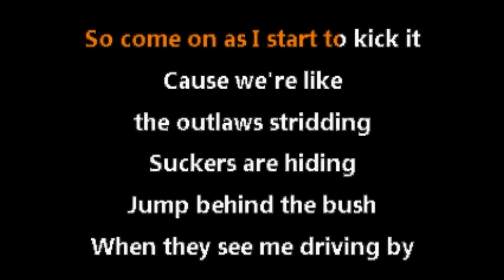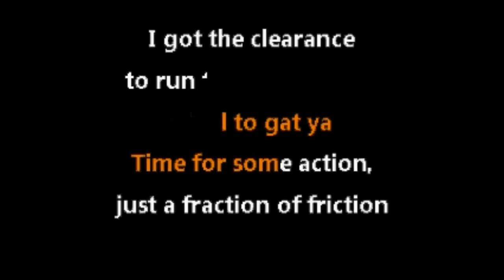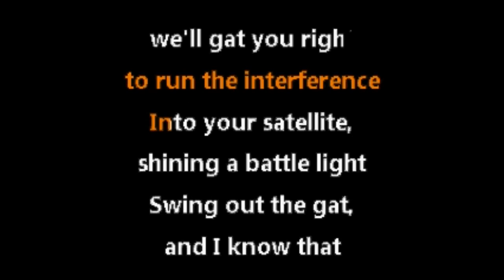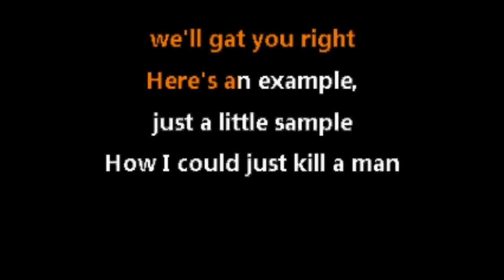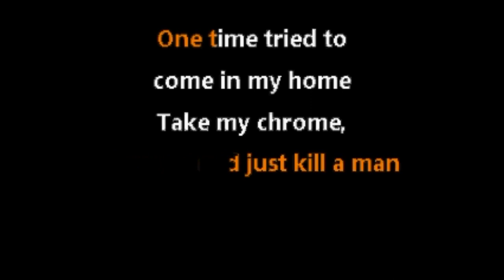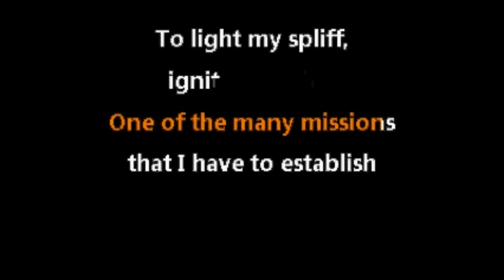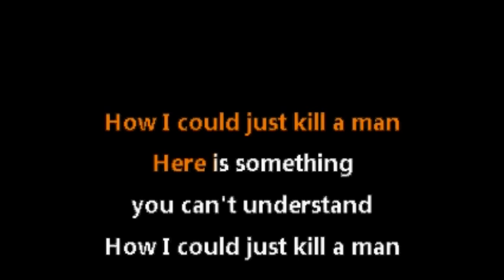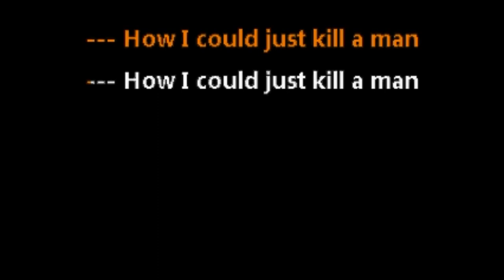Rage Against The Machine • How I Could Just Kill a Man (CC) [Karaoke Instrumental Lyrics]